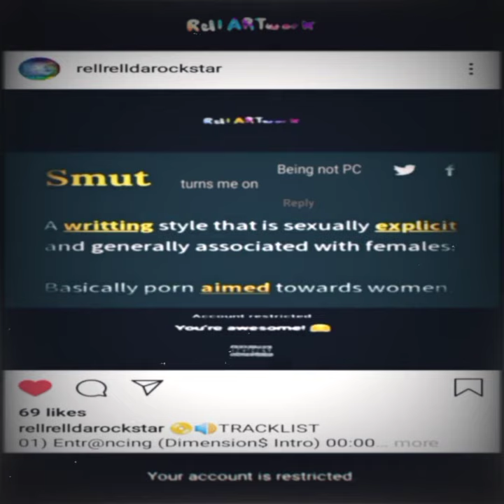re@l next stage (all dat azz) with edited thumbnail and fx